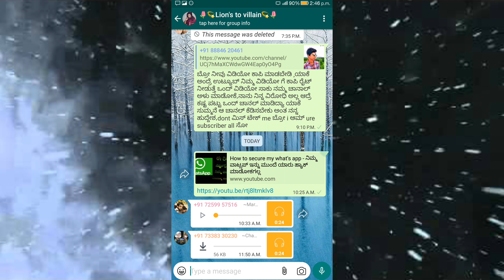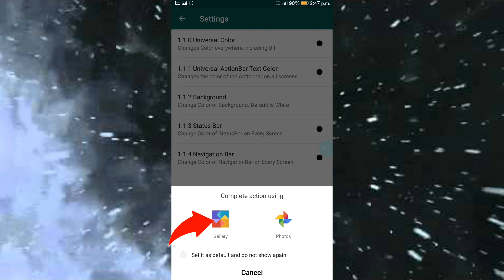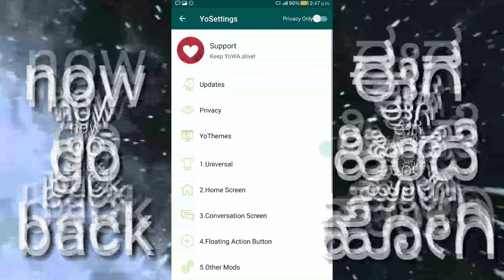what's app New tricks 2018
SDR studio Kannada